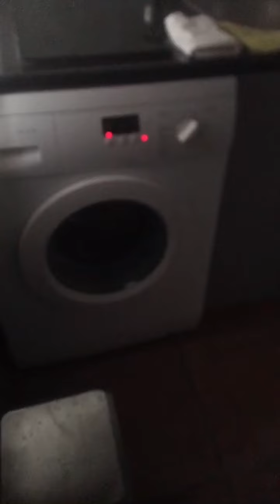Hope my dreams come true, have a good day